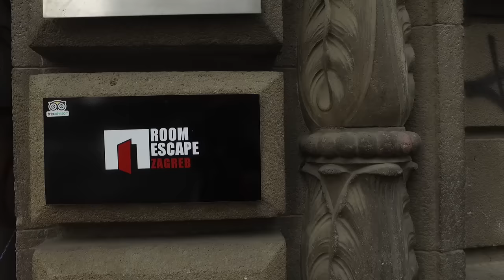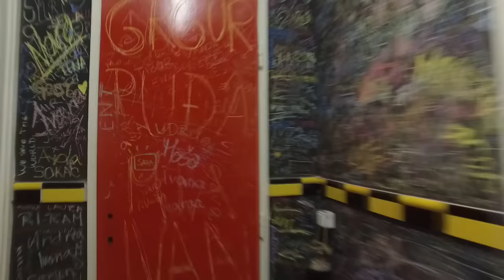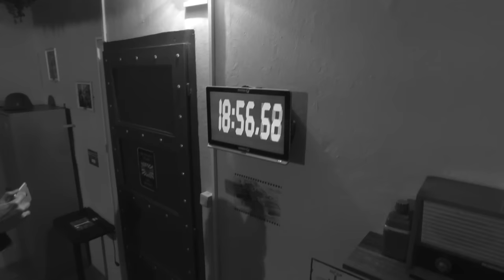Ella Dvornik - Najdepresivniji dan u godini razbijamo poklonima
Najdepresivniji dan u godini je tu, ali ne budite tuzni jer imate mene.

Pogledajte video da vidite cime vas nagradujem , zatim se na ovome linku prijavite kako bi osvojili room escape za sebe i ekipu!!

Pratite me na facebooku i Instagramu